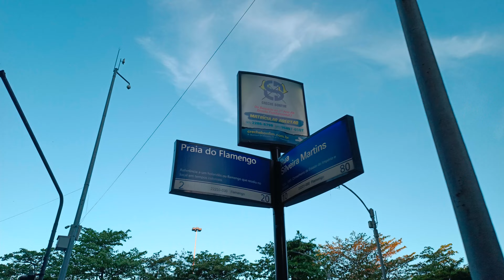Como chegar no Bar do Zeca Pagodinho no Flamengo Zona Sul do Rio de Janeiro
Como chegar no Bar do Zeca Pagodinho na Zona Sul do Rio de Janeiro Brasil saindo do metro.